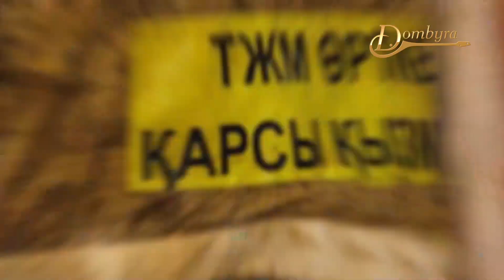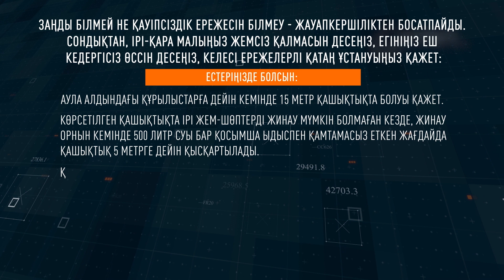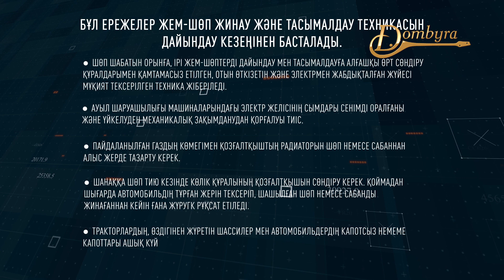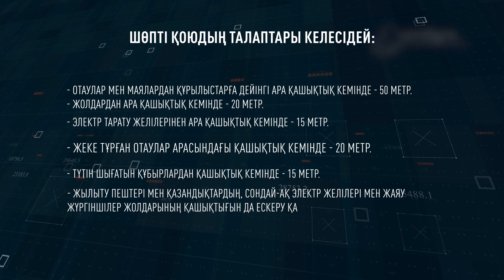Жем-шөп сақтау және тасымалдаудағы өрт қауіпсіздіктері